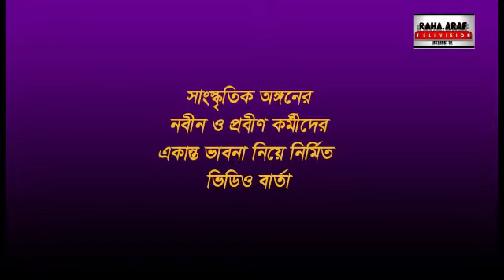"আমাদের কথা"(PART-19)নবীন ও প্রবীণ সাংস্কৃতিক কর্মীদের একান্ত ভাবনা নিয়ে ভিডিও বার্তা RAHA ARAF TV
সাহিত্য ও সাংস্কৃতিক অংগনের নবীন ও প্রবীণ শিল্পীদের একান্ত ভাবনা নিয়ে নির্মিত ভিডিও বার্তা
“আমাদের কথা” (PART-19)
RAHA ARAF TV